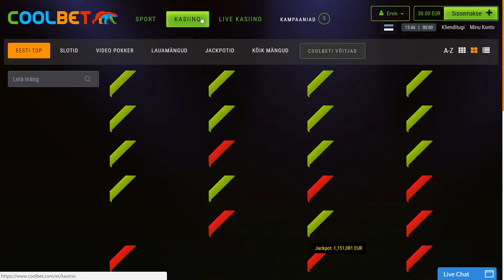Coolbet Eesti - Võitjad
Kõige innovatiivsem mängufirma on välja tulnud järjekordse uuendusega - nüüd on võimalik reaalajas näha kaardil kõiki kasiino võite ning spordiennustuse panuseid/võite!